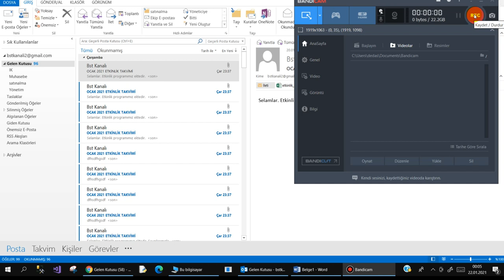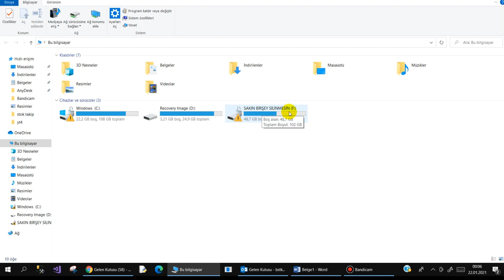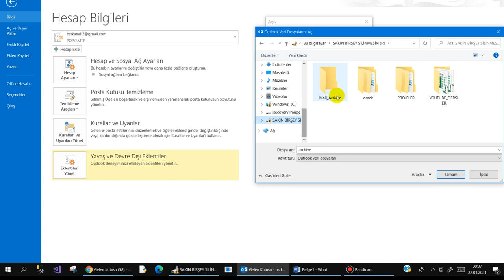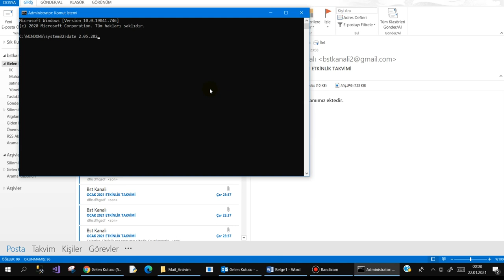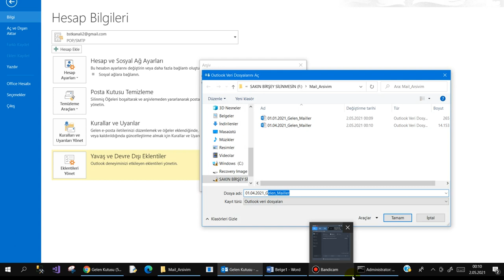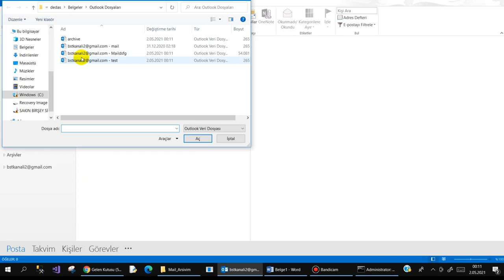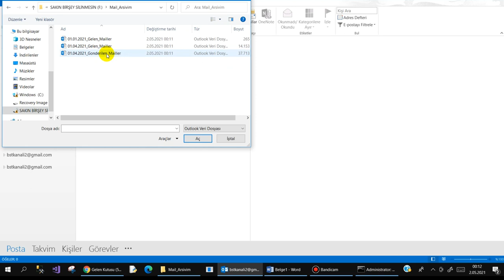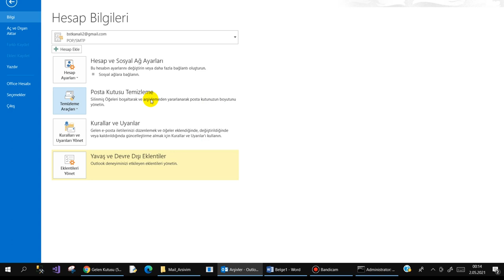Outlook'ta arşivleme işlemi nasıl yapılır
Microsoft Outlook'ta posta kutunuzdaki maillerinizi nasıl arşivleyeceğiniz ile ilgili küçük bir ders yaptık. Umarım faydalı olmuştur.
Başarılar dilerim.